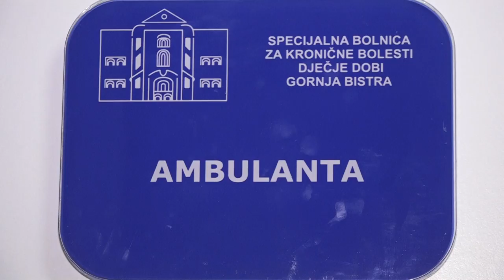Vjera i nada - Svjedočanstvo (Tomislav Gojmerac, liječnik)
3. korizmena (B) 2018.

Glazba:
TheJRSoundDesign